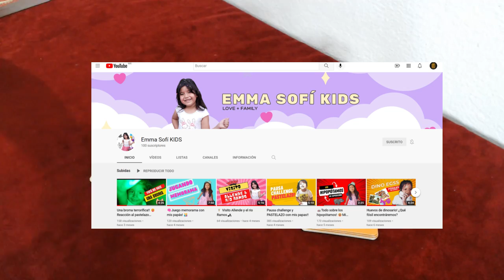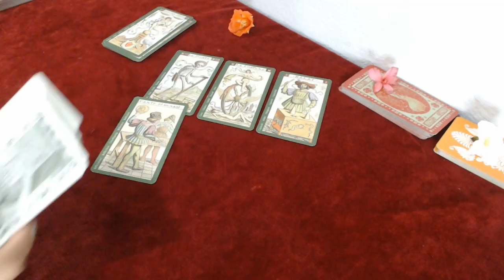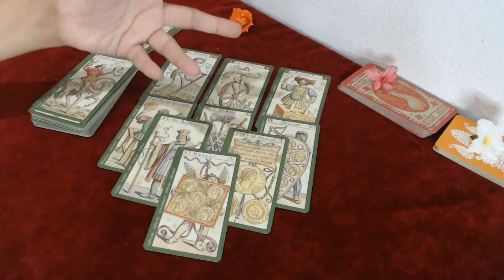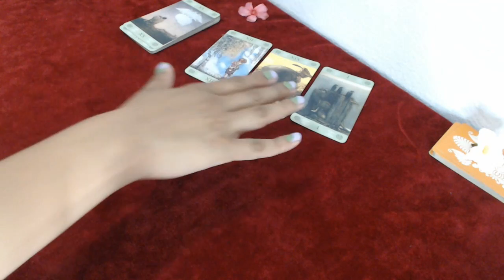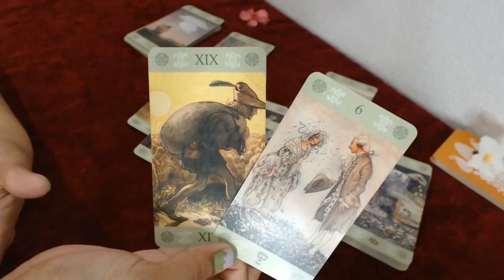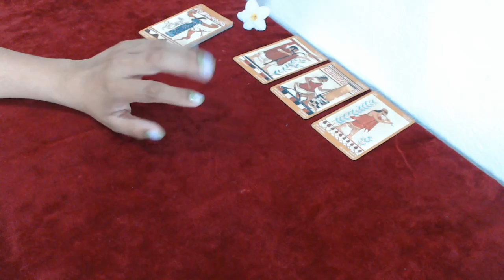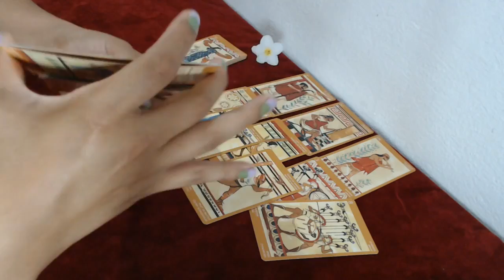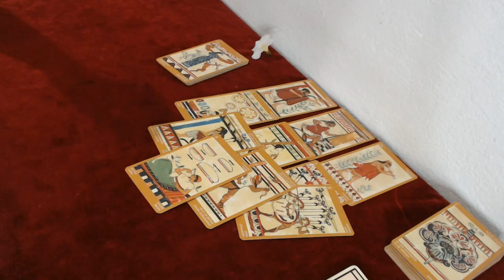Le duele tu ausencia? 💔Cómo esta sin ti? 😭Se arrepiente? 🔮Tarot amor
¡Gracias por estar aquí! ¡Acompáñame y sigue bajando! 👇👇👇

🎁Si deseas contribuir al canal, conocer y aprender del tarot y su simbolismo, te dejo una wish list de mazos de tarot de los cuales me gustaría hacer un unboxing y reseña de cada una de sus cartas.🎁 De antemano mucgas gracias!! 💓

💛💛💛SIGUENOS AQUÍ💛💛💛
🔮 WEB 🔮

RECUERDA que el tarot orienta y no determina. Sólo brinda luz para ver con mayor claridad en momentos oscuros y confusos, para que puedas decisiones de forma más consciente y con mayor discernimiento.

L.V.X.

¡Hola! - 0:00
Flor naranja - 3:50
Flor rosa - 21:43
Flor blanca - 41:33